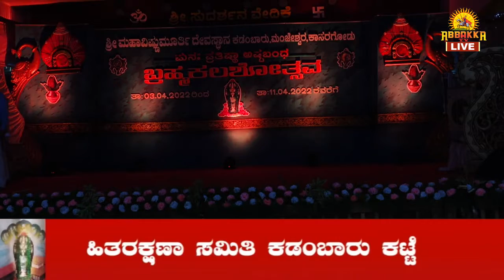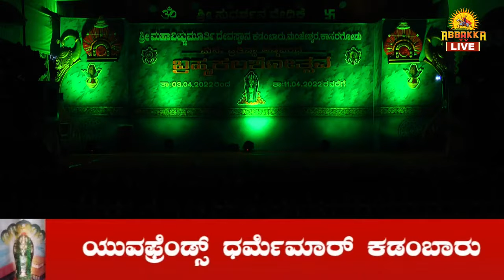Abbakka Tv Live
ಕಡಂಬಾರು ಶ್ರೀ ಮಹಾವಿಷ್ಣುಮೂರ್ತಿ ದೇವಸ್ಥಾನ
ಪುನರ್ ಪ್ರತಿಷ್ಠಾ ಅಷ್ಟಬಂಧ ಬ್ರಹ್ಮಕಲಶೋತ್ಸವ

ಸಾಂಸ್ಕೃತಿಕ ಕಾರ್ಯಕ್ರಮದ ರಸದೌತಣ

ಶ್ರೀ ಸೂರಜ್ ಶೆಟ್ಟಿ ನಿರ್ದೇಶನದ
ಕ್ಷೇತ್ರ ಪುರಾಣ ಮಂಜರಿ

ಭಕ್ತಿ ಭಾವದ ನೃತ್ಯ ಸಂಗಮ

"ಥಂಡರ್ ಗೈಸ್ ಫೌಂಡೇಶನ್ ಬಜಪೆ" ಇವರಿಂದ

ಪ್ರಾಯೋಜಕರು : ಶ್ರೀ ಮಹಾವಿಷ್ಣುಮೂರ್ತಿ ಭಜನಾ ಮಂದಿರ ಕಡಂಬಾರು

ಕಾರ್ಯಕ್ರಮದ ನೇರ ಪ್ರಸಾರ ಅಬ್ಬಕ್ಕ ಟಿವಿ.

ಈ ಲಿಂಕ್ ಮೂಲಕ ವೀಕ್ಷಿಸಿ 👇